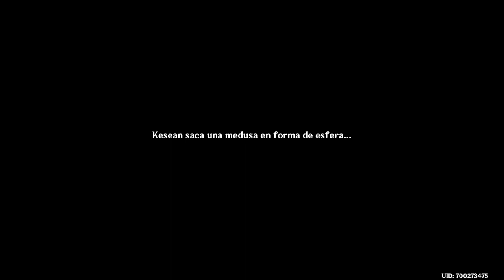Genshin Impact - Ep 444 - Recolección rutilante. Seguimos explorando Fontaine